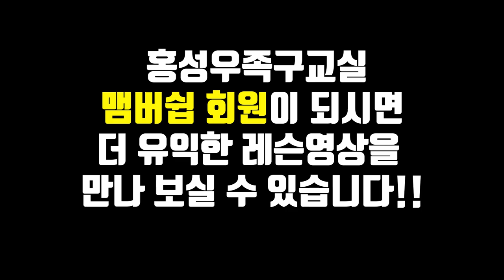초보공격수도 쉽게 할 수 있는 발날페인팅 끝장레슨 공개합니다!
더 많은 레슨영상을 보고 싶다면...
족구개인,단체,출장레슨,유니폼, 토스머신 문의
SQUAD 족구화 : 네이버검색(스쿼드족구화)
카카오톡ID : viventy, NAVER 밴드 : 홍성우족구교실